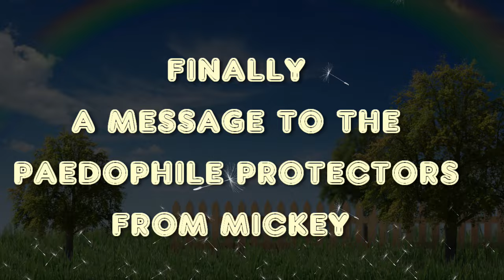PAEDOPHILE PROTECTORS YOUR SCREWED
just the tip but we now have evidence to END THE COVERUP in nottingham. game over NOTTINGHAM CRIMINAL CARTEL

Monopoly Money and Global Financial Fraud